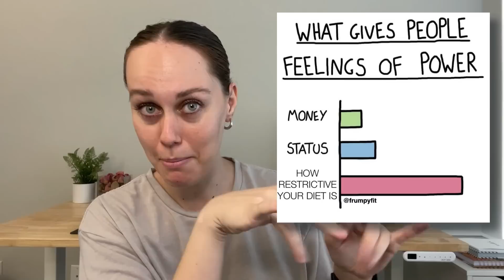The Most Disturbing Part of Fitness & Diet Culture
In today's video I'm exposing the biggest weight loss myths, diet myths, and fitness myths I've noticed since starting frumpyfit as a weight loss coach. Diet culture is toxic (and carries over into fitness culture).

00:00 - Intro
02:42 - Content That Sparks Hate
09:50 - Myth #1
13:56 - Myth #2
16:36 - Myth #3
20:29 - Use What's Relevant to You
21:52 - Outro

FREEBIES:

- Watch my free masterclass, 'The ONE Thing You Need to Achieve Sustainable Weight Loss'

*I do receive commission from your purchases using the links/codes below

- Want a calorie tracker app & science based diet coach in one? Try a two week trial of MacroFactor with code FRUMPYFIT

- On the hunt for some super affordable leggings or other fitness gear?

- Struggling with your relationship with food or your body? I highly recommend BetterHelp, an affordable online therapy platform. Once you take the quiz about your needs you’ll be matched with a therapist who is the best fit for you.

*I do not receive commission from your purchases using the links/codes below

- EveryPlate: FRUMPYFIT199 gets you $1.99 per meal for your first order